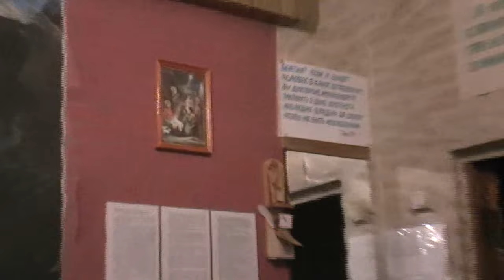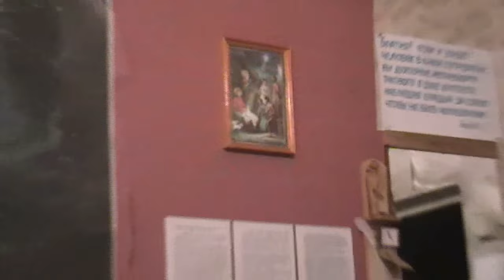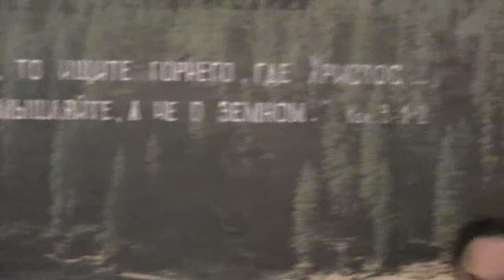№3. Занятие в трапезной после богослужения и собрания. Лето. 2015